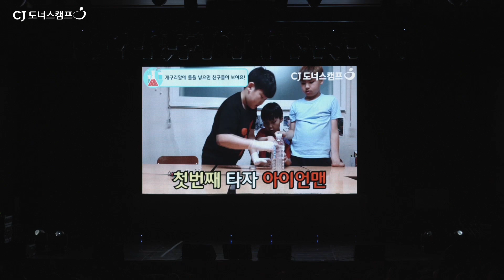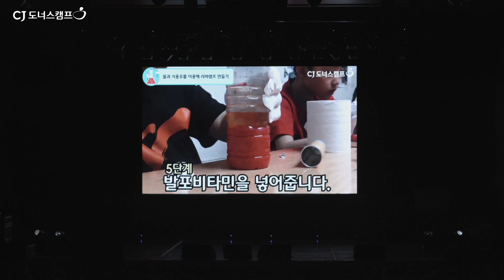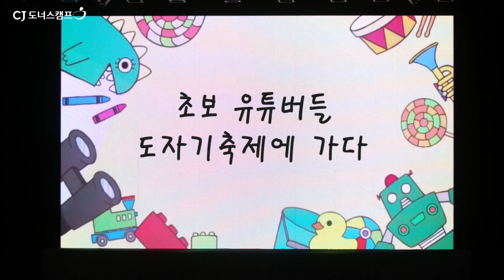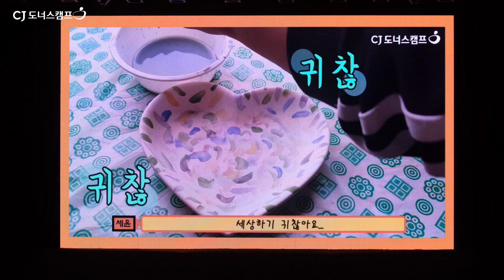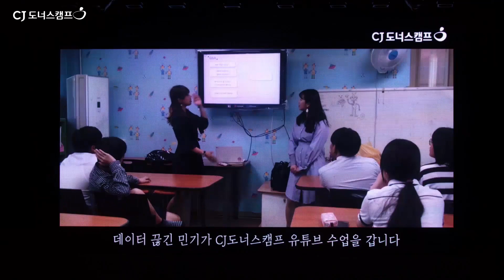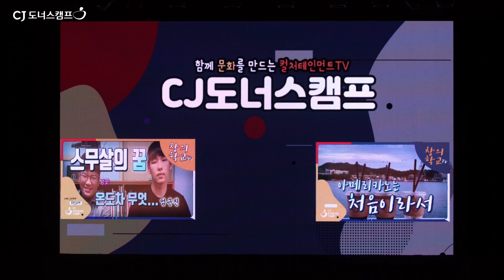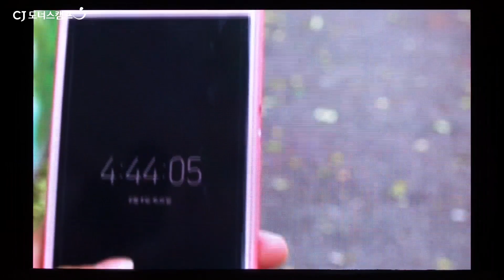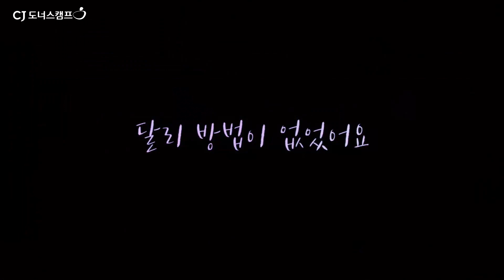2019 CJ창의학교STAGE 2부 Full영상(방송&영화)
2019 CJ창의학교STAGE 2부 Full영상(방송&영화)
2019년 8월 10일 상암동 누리꿈스퀘어